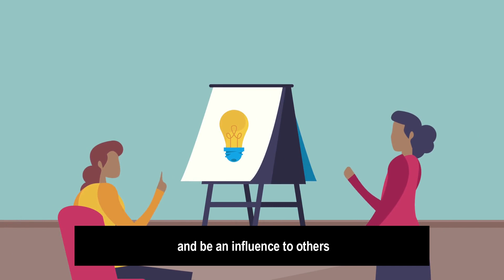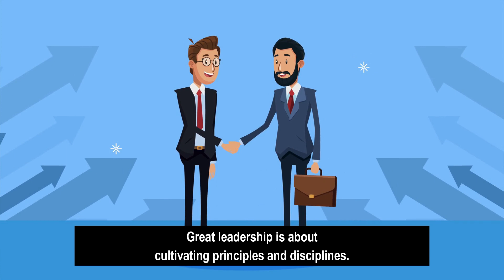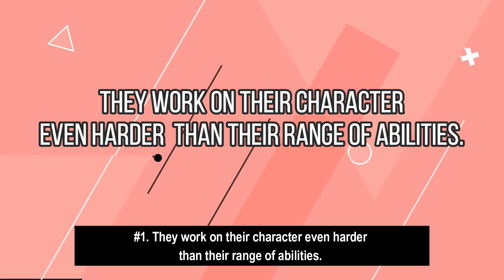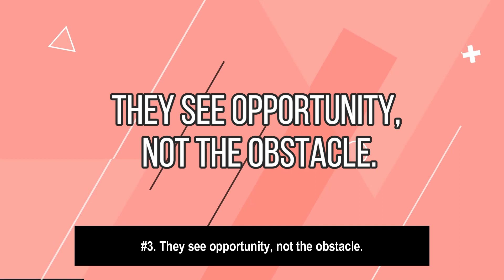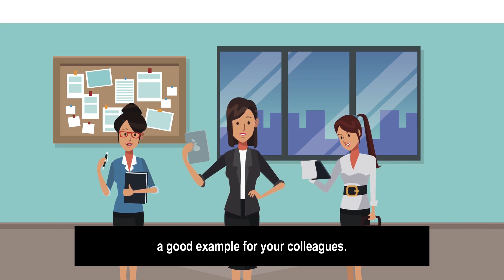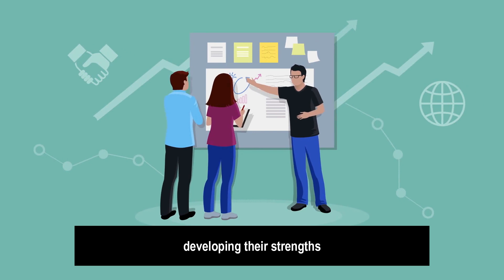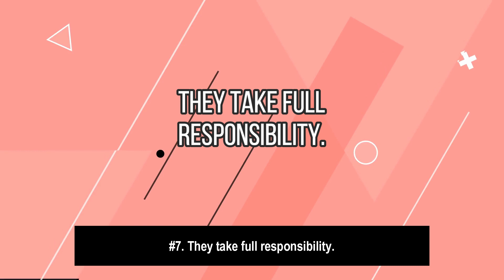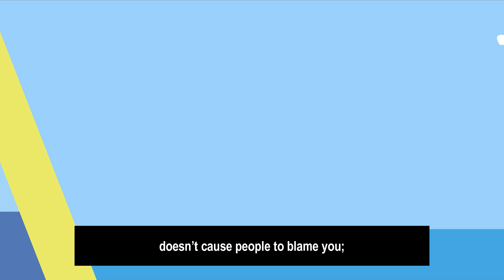Be A More Effective Leader | How To Lead High Performing Teams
In this video we talked about how you can be an effective leader. Despite the fact that there is no "I" in the word "team," there is a "I" in the word "disengaged". Is there any connection between this and leadership? Even if you're leading a team, a company, or an organization, you're ultimately responsible for the level of involvement of those who follow you.

Leadership and motivation is the key to staying inspired in the world today. These inspiring quotes and motivation videos are designed to help you continue to be successful in life and in business. Using these wise words will keep you performing at your best and living life to the fullest. We are here to win at life and to enjoy every moment.

When the stressors of life begin to take over, we need to stay positive. Maintaining a positive and affirming approach to life will help us maintain a high level of performance, a balanced life and strong mental health.

Please use these videos to keep you and your business running strong. Build great teams and lead them to success.